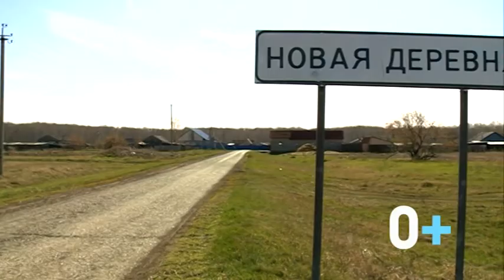Анонс 25.05 Местные жители с Оксаной Савочкиной